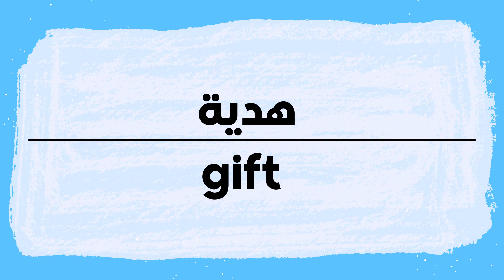How to pronounce Gift | Hadiah in Arabic نطق هدية باللغة العربية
Gift Pronunciation and writing in Arabic.